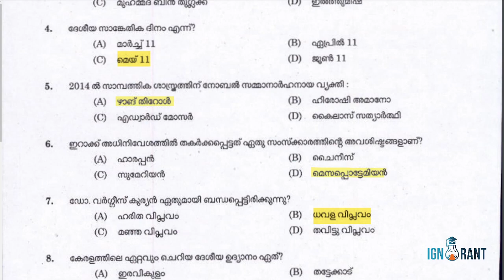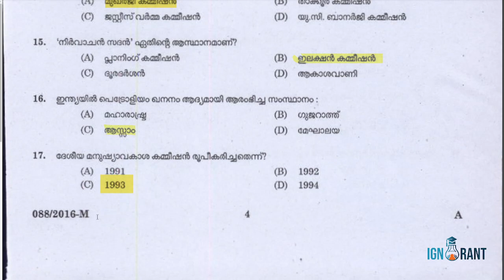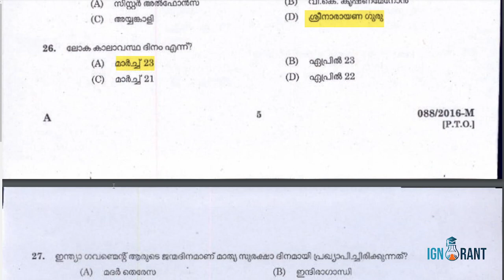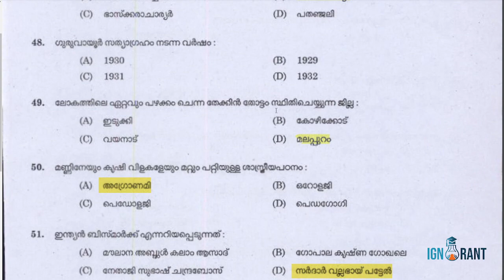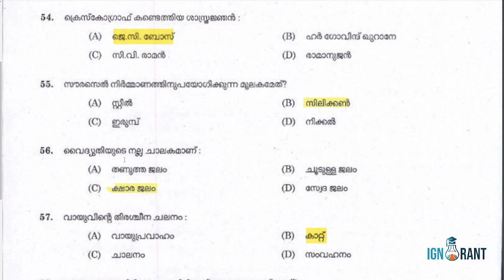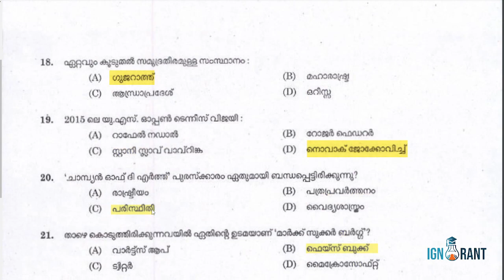CPO SPECIAL pyq series part 2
The one and only one miracle in this world is that there is miracle ...
let's smarter than working harder..